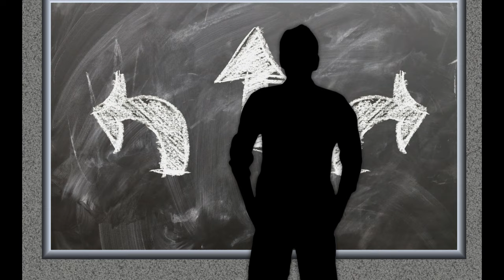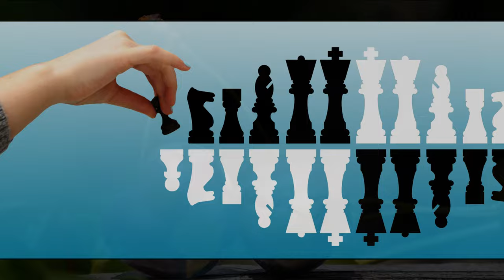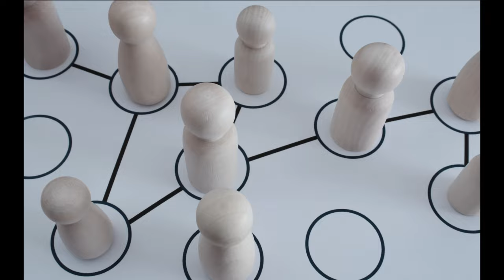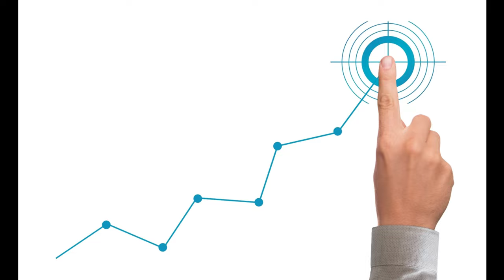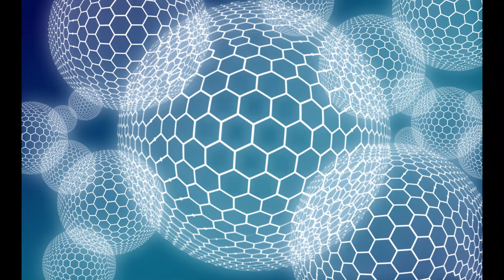Jasnowidz Jackowski przepowiednia Polska 48 godzin decyzja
Jasnowidz Jackowski przepowiednia Polska 48 godzin